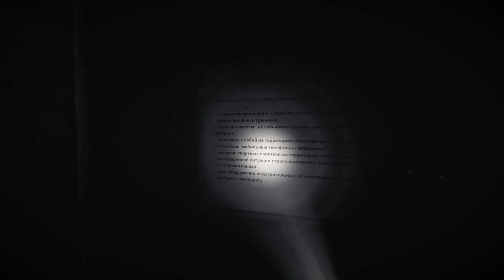06 Subway Tunnels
35mm On Xbox One. All Video's Are Made by me without adding commentary with the intent on helping someone through a tough spot in the game or for mere entertainment. I hope my videos can help you get out of a tough spot.